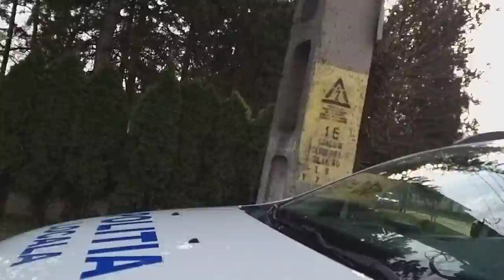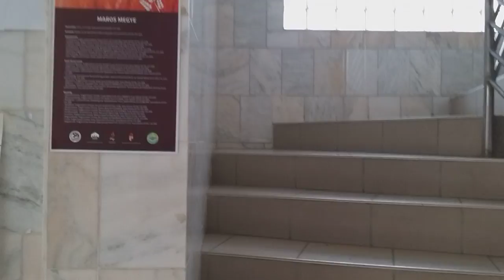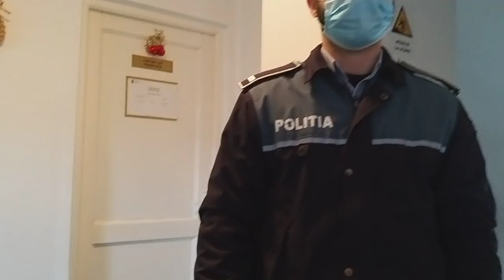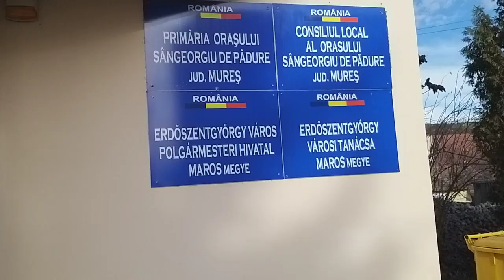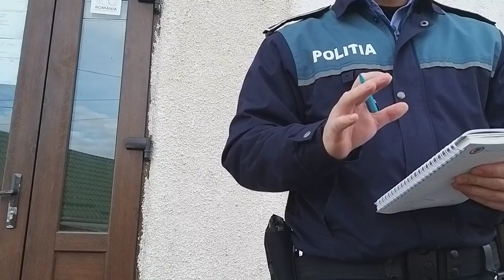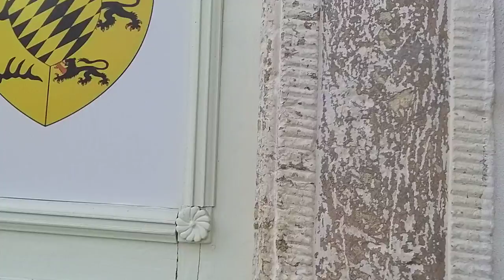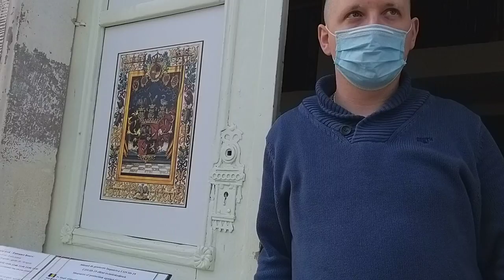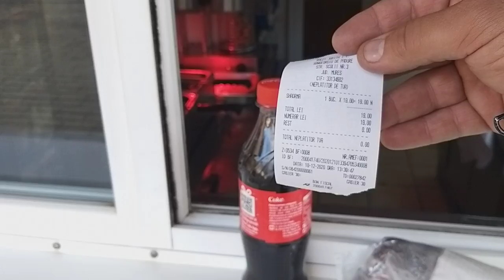Am fost agresat și sechestrat de un polițist local din primăria Sângeorgiu de Pădure !